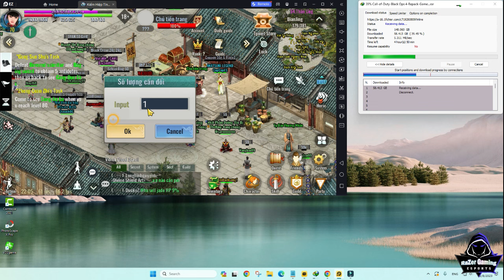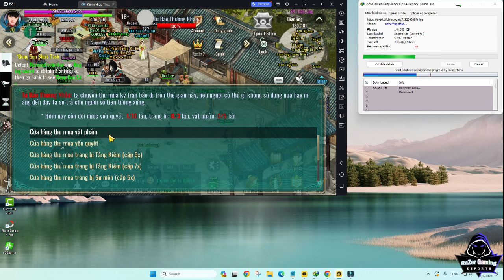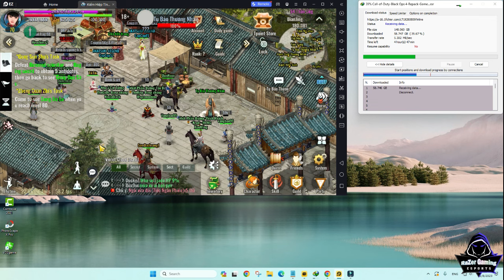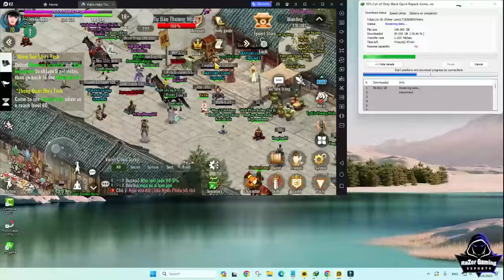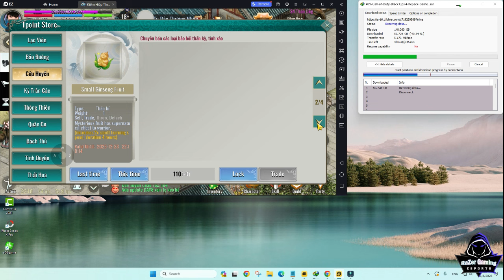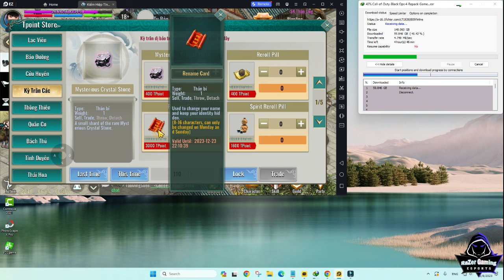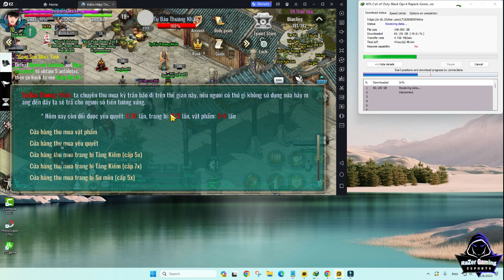JX2-តោះសន្សំ Point Free